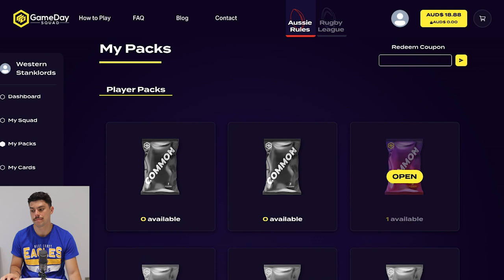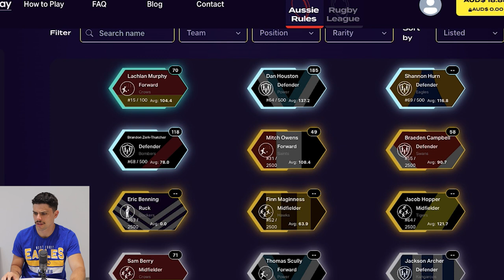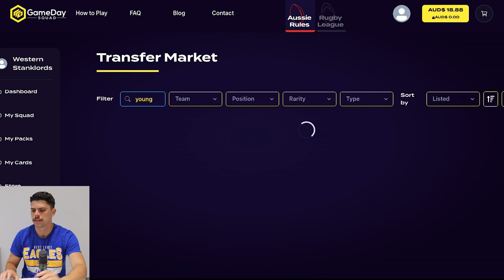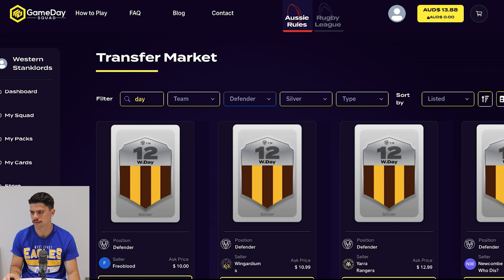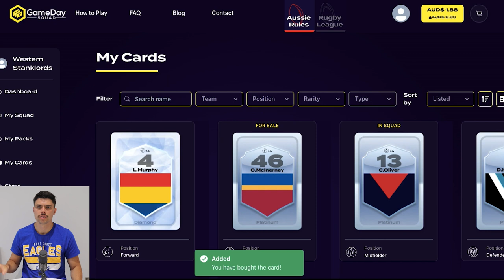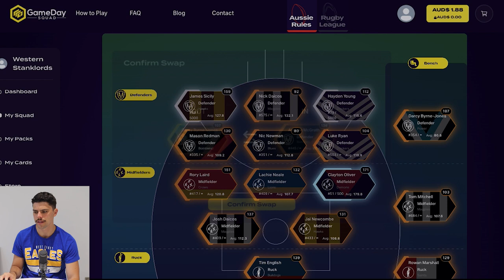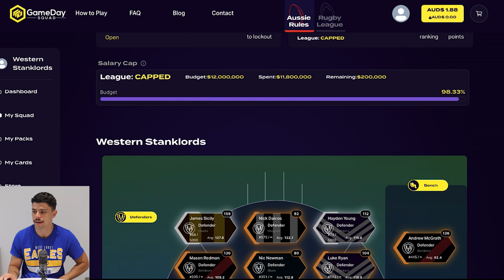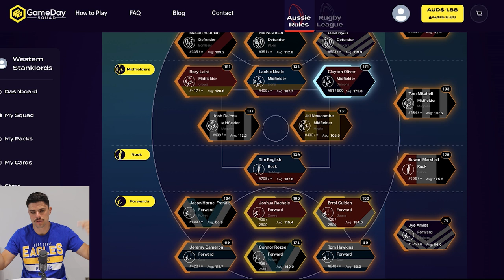Unpacking ELEVEN new players! | AFL GDS Rd 12